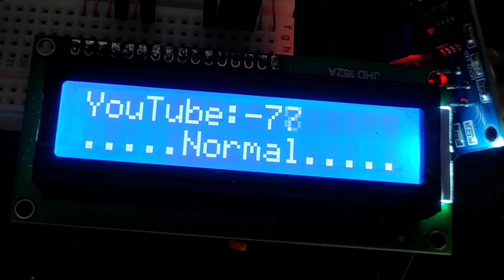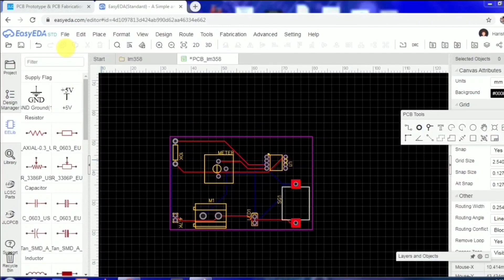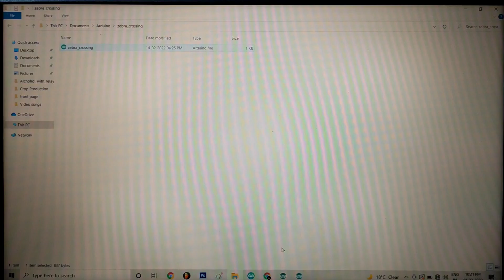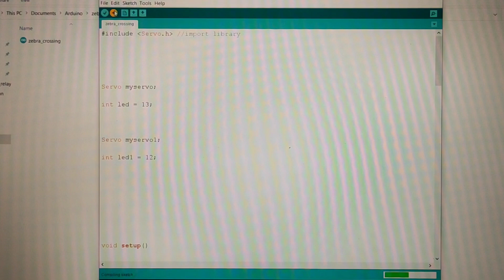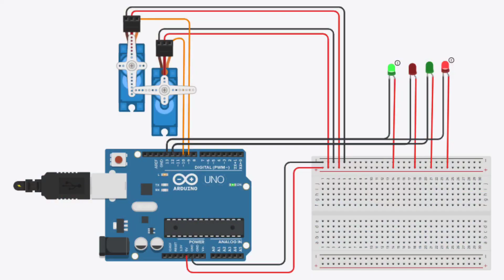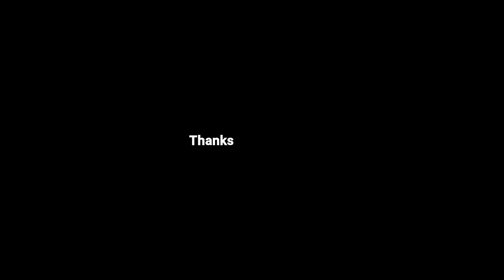Smart Zebra crossing Project - for Accident Prevention Best Project | Inspire Award Project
Full Detailed video with Code & Diagram
Smart Zebra crossing Project - for Accident Prevention.
Hello and welcome Main hu Harish Choudhary aur aap dekh rahe hai "Harish Projects" YouTube channel.
Aur mera name hai HARISH CHOUDHARY so mai apne YT Channel par science se related videos upload krta hu.

. Components List...

1. Arduino Uno
2. Arduino Cable
3. 2x Green Led light
4. 2x servo motor
5. 2x Red Led light
6. Jumper wires
7. Sunboard sheet

1. Soldering Iron
2. Soldering Wire
3. Glue Gun
4. Glue Sticks
5. Electric Tape
6. Cutter Blade
7. Tweezer

FOLLOW ON

3 Twitter.      -  Harish Projects